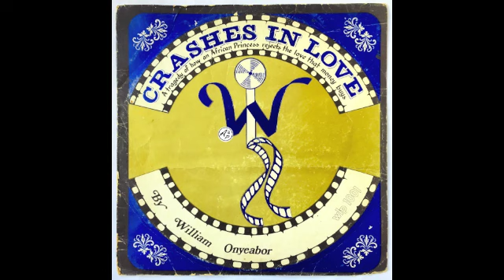William Onyeabor - Something You'll Never Forget (80s Version) (Nigeria, 1982, Wilfilms Records)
Musical Youtube updates of vintage African, West Indian, Oriental and others World Grooves from the 50s to the 90s every Wednesday & Sunday, feel free to subscribe to this channel to not miss any !

For today, I wanted to share with you "Something You'll Never Forget", an outstanding catchy Lo-Fi Electronic Afro Funk Synth track from the legendary mysterious Nigerian musician & producer William Onyeabor recorded in 1982 on his own Wilfilms record label, that is rumored to be the soundtrack of a movie he also produced.

This LP is actually a re recorded version of "Crashes In Love", an earlier album released in 1977 that contains the same tracks (original had one more), but played in a less electronic way than that one presented here, which is my favorite of both - Hope you'll like it, enjoy !

Armand de Preseau